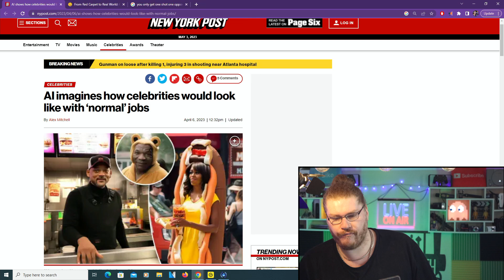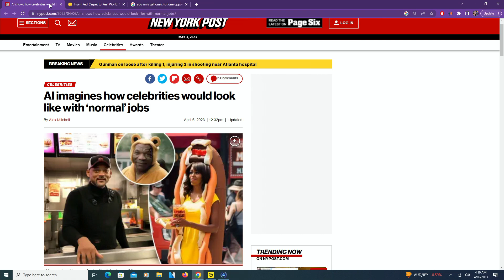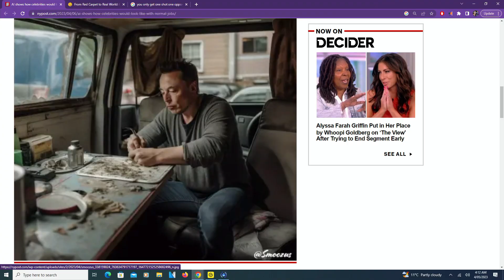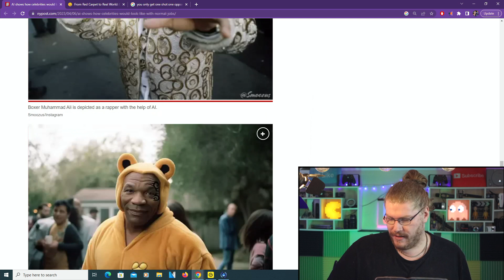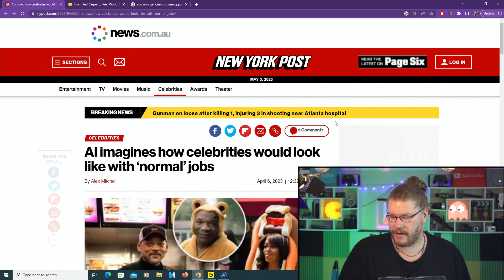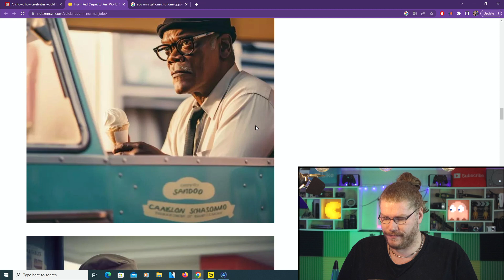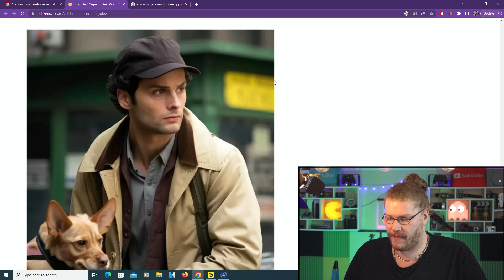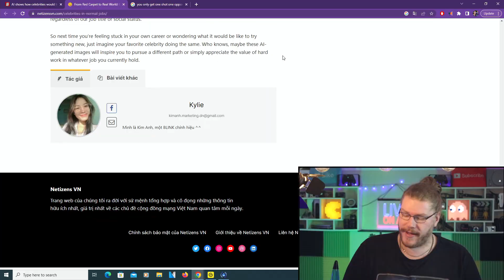Ai Generated￼ Images of Celebs With Normal Lives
Ai Showing Celebs With Normal Lives